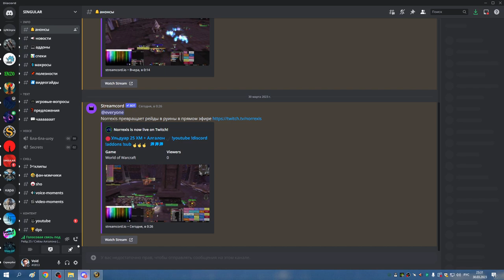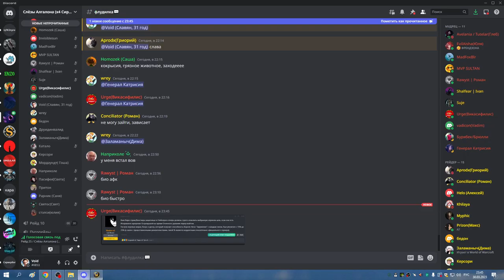4я часть ЦЛК 25гер до лича РПАЛ ХПАЛ СОВА МИШКА 30 03 23